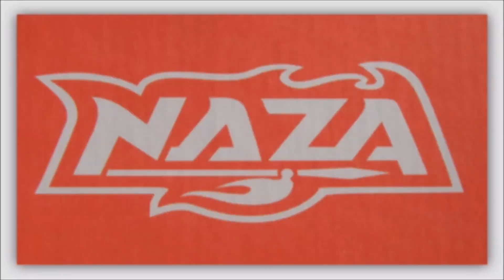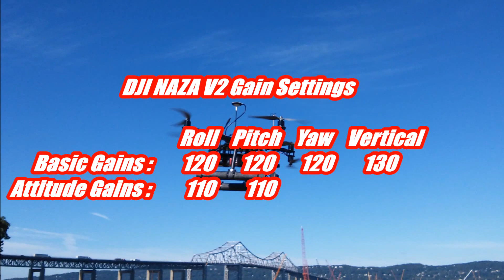DJI F450 X8 Heavy Lift Evolution Secret Garden FPV Flight part #8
DJI F450 x8 Heavy Lift Evolution Specs

Frame: DJI F450 flame wheel with VGEhobbies carbon fiber center plates and AIMDROIX aluminum
arms using x8 conversion motor mounts
Flight Controller: DJI NAZA-M v1 with v2 firmware and PMU
Power Distribution: VoltAir
Batteries: Traxxas 8400mah 3s or MaxAmps 11000mah 3s or RMRC 8000mah 3s
ESC: ReadyToFlyQuads 30A SimonK ESC
Motors: SunnySky 2212 980kv
Props: APC MR 11 x 4.5 cc & ccw
Tx: HITEC Aurora 9 with voltage telemetry
Rx: HITEC Optima 9
Lights: N/A
Camera: GOPRO HERO 3 Black Edition
Video Tx: 2000mw 32ch 5.8ghz with Cloverleaf antenna
Video Rx: Foxtech SKYZONE 5.8ghz video goggles w two BMSweb Helical antennas at 60° angle
OSD: DJI I-OSD mini
Gimbal: Tarot 2 axis brushless gimbal
Landing Gear: Tarot F450/F550 carbon fiber landing gear
Flying Time: Traxxas 8400mah 3s or RMRC 8000mah 3s 14+ minutes and with MaxAmps 11000mah
3s 16+ minutes
AUW: 2.812g "6.2lb"